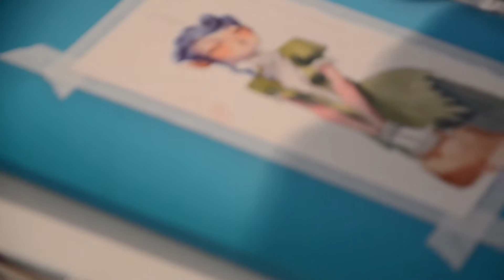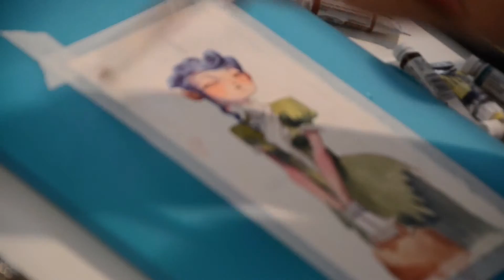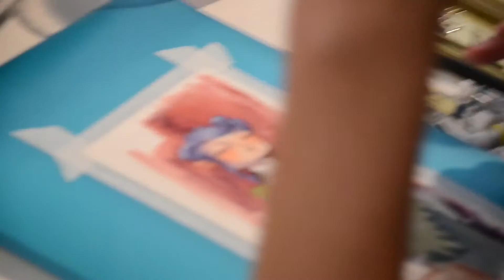Demonstração de pintura FIQ 2013 parte 3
Demonstração de pintura com Marcelo Lelis, Júlia Bax e Fábio Cobiaco ( infelizmente não consegui captar quase nada do processo do Fábio Cobiaco)